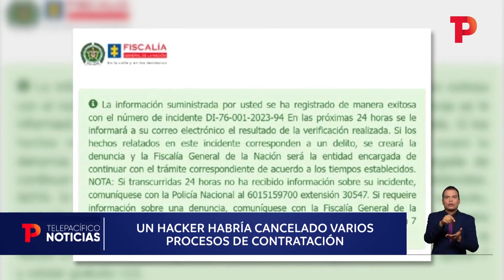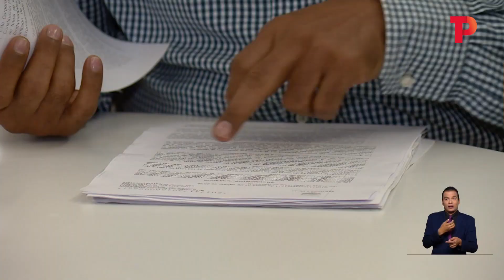Un hacker habría cancelado varios procesos de contratación | 03.01.2023 |Telepacífico Noticias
Cali | Ante la Fiscalía General de la Nación fue interpuesta la denuncia por el hackeo de la página de “Colombia compra eficiente”, portal a través del cual se contrata el Plan de Alimentación Estudiantil y el transporte escolar de los niños, niñas y adolescentes de la ciudad.